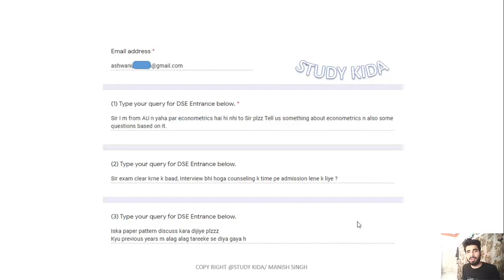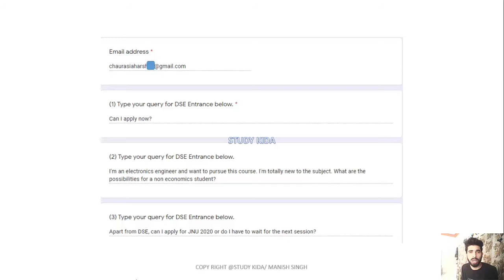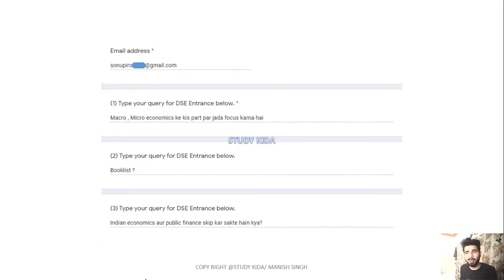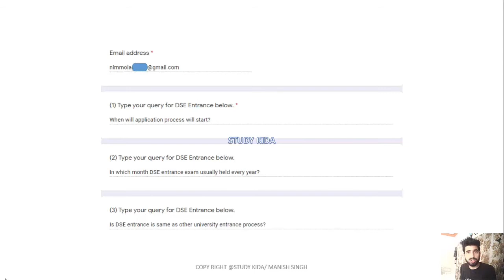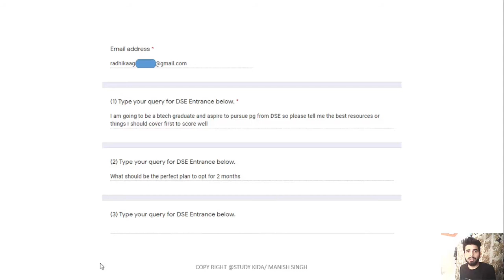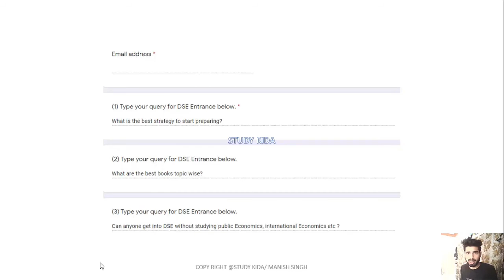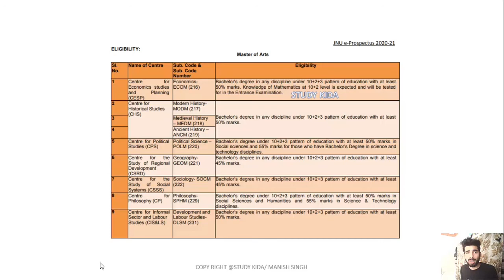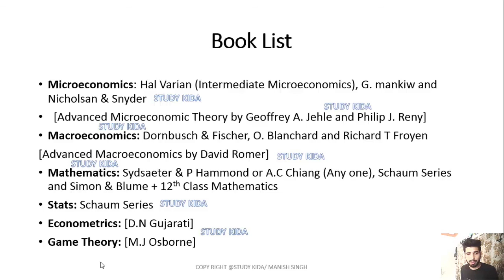DSE M.A. Economics 2020 - FAQs, Eligibility and Book List with Preparation Strategy by Manish Singh